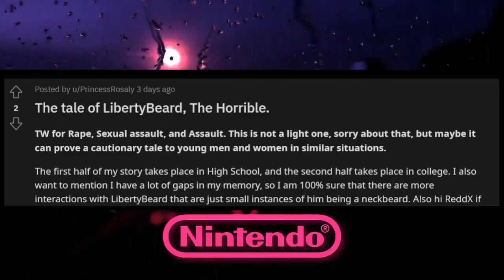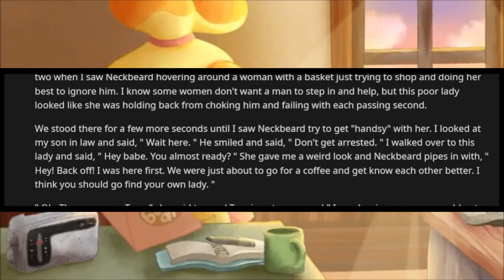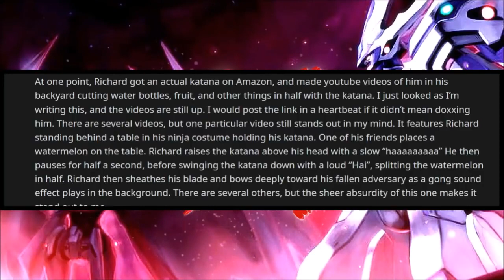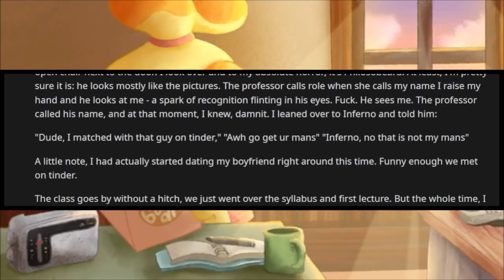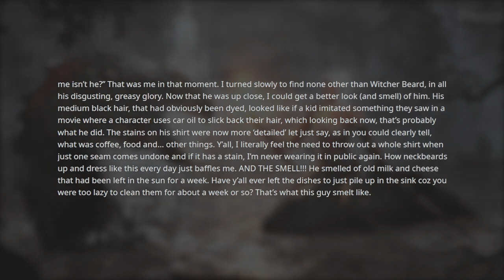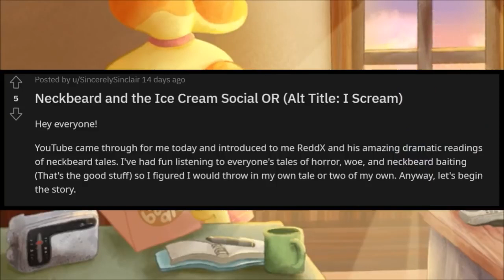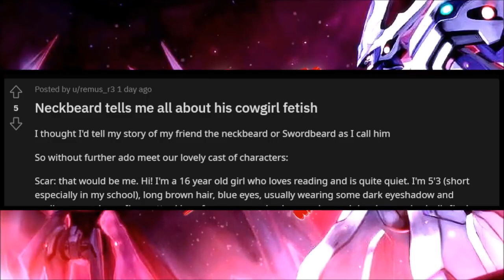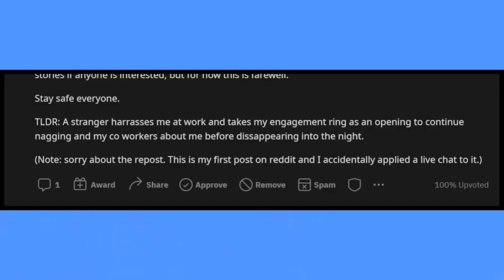r/NeckbeardStories | A HAND-PICKED SELECTION OF NECKBEARDERY FOR YOUR VIEWING PLEASURE!! ONE-OFFS 1!